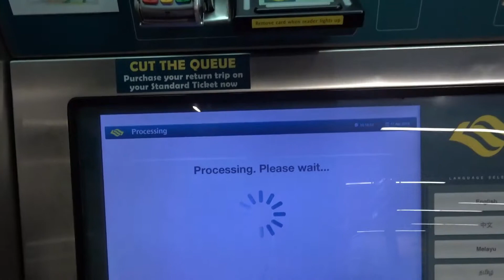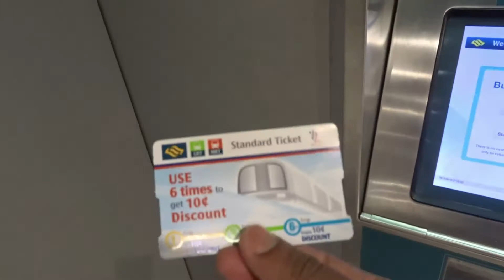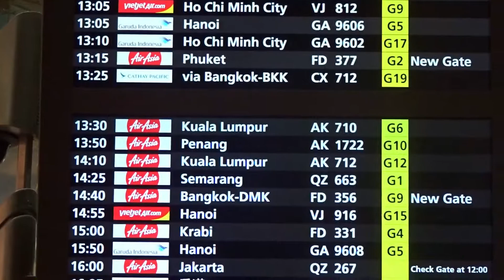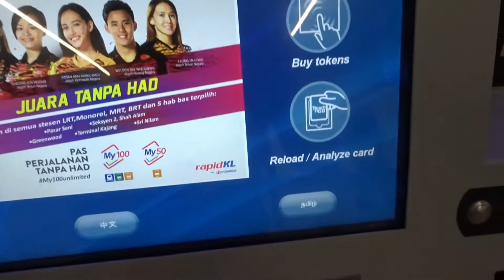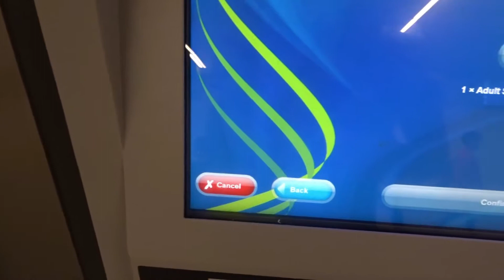Traveling To Malaysia From Singapore | Malaysia Immigration | Malaysia Airport Kuala Lumpur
Traveling Singapore to Malaysia | Air Asia | Tough Malaysian Immigration

Hi,

In this video i am traveling to Malaysia Kuala Lumpur from Singapore by air Asia and faced tough immigration questions in Malaysian airport, so kindly watch and enjoy the journey.